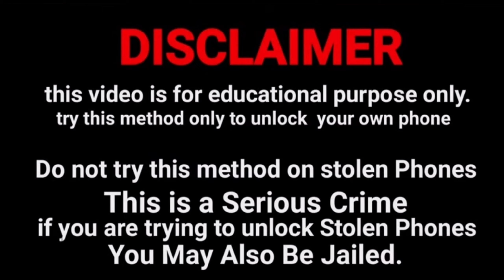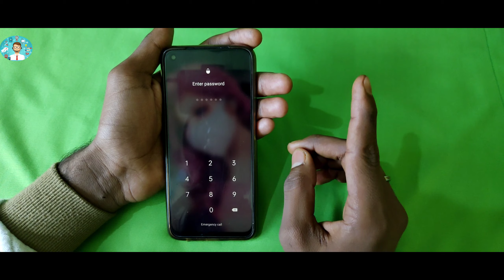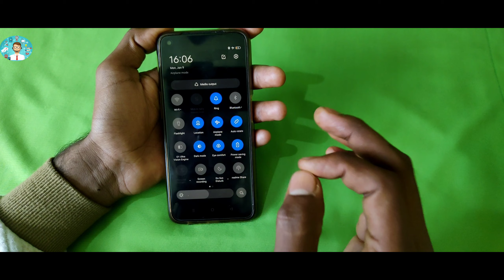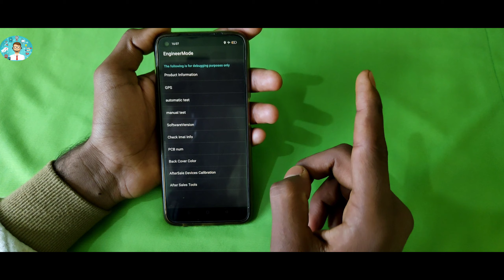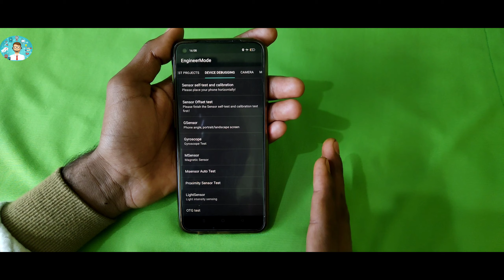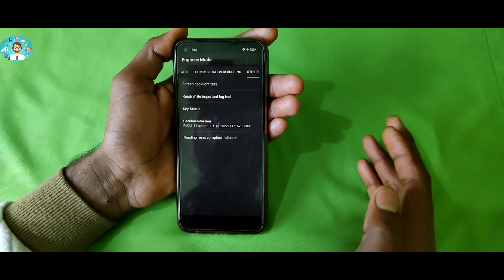OPPO A3s, A5, A5s hard reset oppo all mobile unlock password without PC | Oppo A5 Ka Lock Kaise Tode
Oppo A5s hard reset forget password
oppo a5s hard reset wipe data